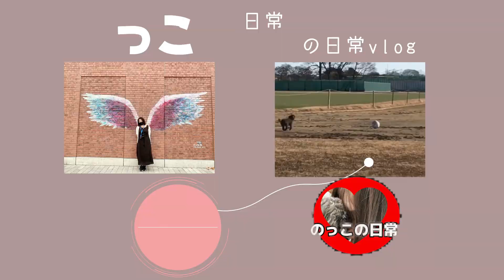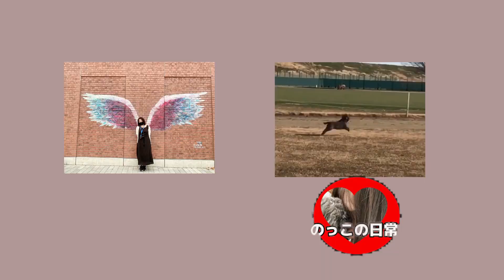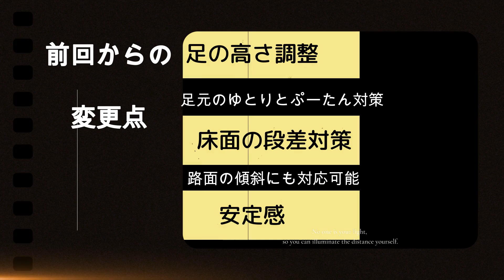【N-BOXカスタム】愛犬と初めての公園車中カフェ❣️在宅勤務主婦の昼休み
こんにちは。
在宅勤務主婦ののっこです。
最近、休憩時間に愛車NBOX車内DIYにはまってます。
先日、イレクターパイプでリアテーブルを作りました。
とっても簡単で、しかも安価！
是非、試してください。

関連動画

おすすめ【50代主婦の軽活動】ひとり時間を楽しむ！格安ポータブル電源オシャレテーブル✨